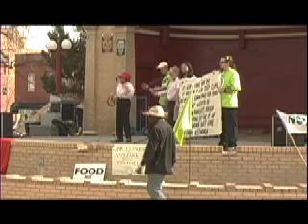First Strike Theater - "Love's Gonna Carry Us"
First Strike Theater sings Fred Small's song "Love's Gonna Carry Us" at the Iraq War 4th anniversary rally in Colorado Springs, March 18, 2007. Mary Sprunger-Froese, Buck Buchanan, and Eric Verlo